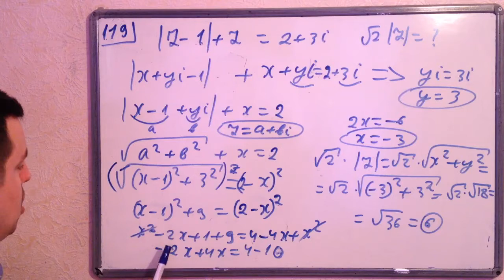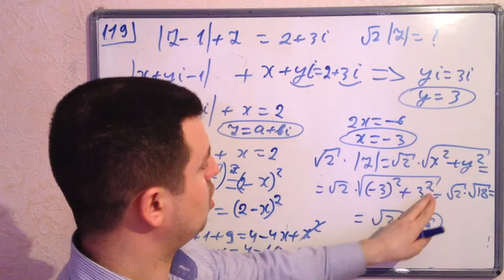Kompleks ededler 119 Tqdk test toplusu 2015 (secme)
Bismillah.(Abune olmagi unutmayin) Allah Taala(c.c)-dan istemiwem ki derslerimi bereketli elesin. Wagirdler bu videolardan behrelene bilsinler. Inwaallah bele de olacaq. (Vusal muellim. Xirdalan weher 3 sayli mekteb liseyde riyaziyyat muellimi. Eziz dinleyiciler.Konul xowlugu ile istifade edin ve nauwnikden istifade etmeyi unutmayin.Eger hansi caliwmanin izahi yaxwi deyilse mene mesajla bildire bilersiz. Nomrem whatsapda var. 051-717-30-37).Inwaallah yaxin vaxtlarda da videolar olacaq.